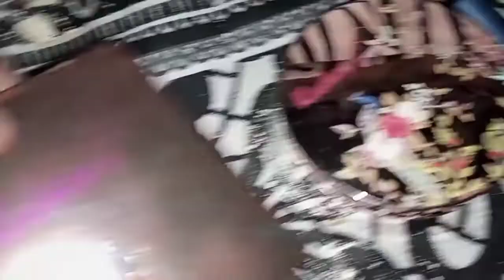kashees highlighter broken| Make up hacks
broken highlighter of kashees